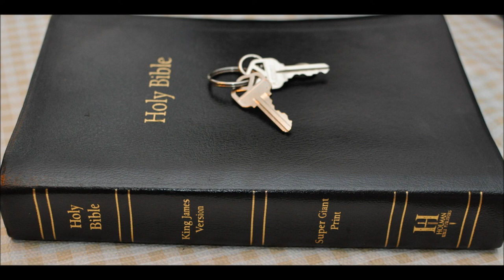Thanks mustard seed coop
Thanks you and if this is S C from Ft wayne thanks
Not mad at all,